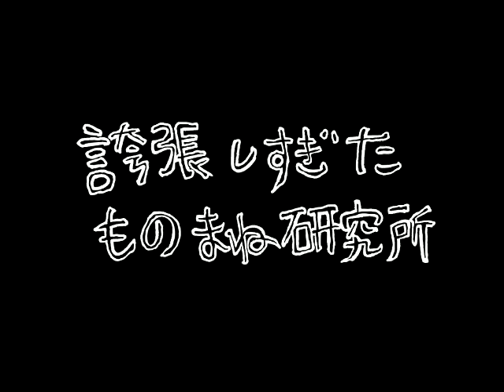ｻﾞｺｼｼｮｳの誇張しすぎたものまね研究所 #25.999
ﾊﾘｳｯﾄﾞｻﾞｺｼｼｮｳが誇張しすぎたものまねにチャレンジ！（長井秀和）